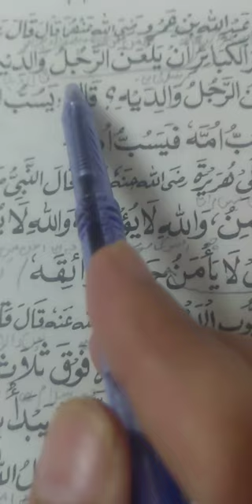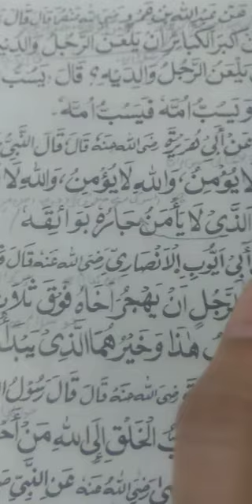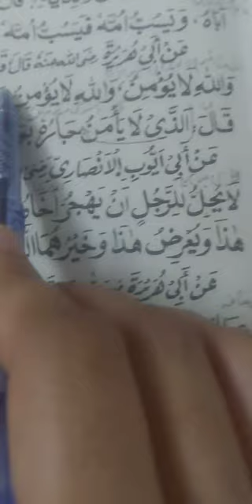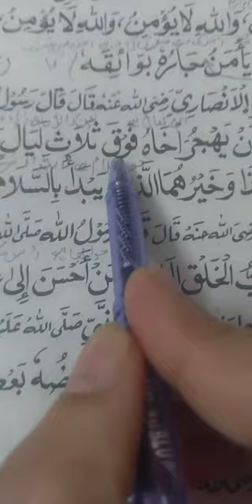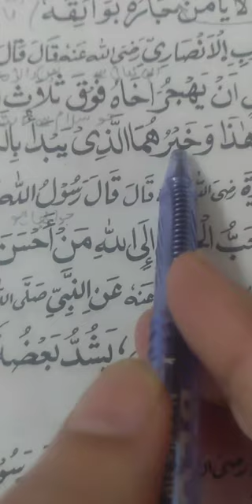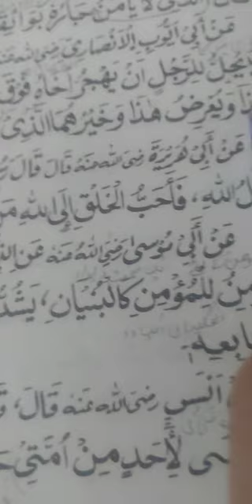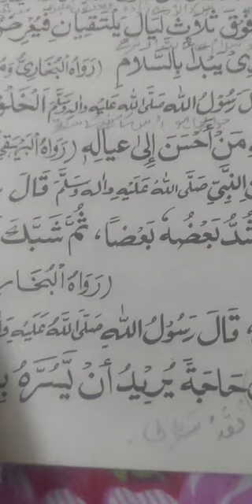Lecture 17 page 33 FA 2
By Miss perveen